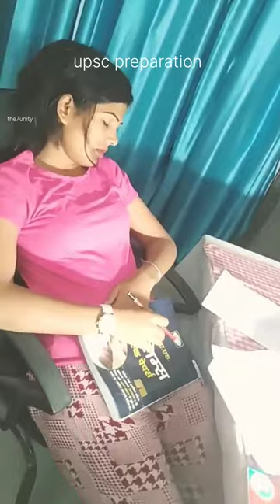ias upsc upscaspirants lbsnaa reels ips iasstatus exam motivation upscmotivation upsc2023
IAS PANKAJ,
IAS YASHNI NAGARAJAN,
IAS C JAYASHARADHA,
IAS ARANYAK SAIKIA,
IAS DIVYANSHU SINGAL,
IAS PRIYANK KISHORE,
IAS AVADH SINGHAL PATIL,
IAS YOGESH ASHOKRAO,
IAS DHEERAJ KUMAR SINGH,
IAS AASHIMA GOYAL,
IAS SAURAV PANDEY,
IAS NIKITA YADAV,
IAS PRIYANKA,
IAS NAVNEET MITTAL,
IAS ROMA SRIVASTAVA,
IAS YASHASWINI B,
IAS CHANDRIMA ATTRI,
IAS ABHISHEK KUMAR RIDDHIMA,
IAS SHRIVASTAVA SRUTANJAY NARAYANAN,
IAS MALLAVARAPU SURYATEJA,
IAS KATTA RAVI TEJA,
IAS SHASHWAT TRIPURARI,
IAS DIVYA SHAKTI,
IAS DARPAN AHLUWALIA,
IAS ANIL KUMAR RATHORE,
IAS SHRUTI SRIVASTAVA,
IAS SHIVENDU BHUSHAN JIVANI,
IAS KARTIK NAGJIBHAI,
IAS SHUBHANK MISHRA,
IAS MADHUMITA,
IAS MUSKAN JINDAL,
IAS SHUBHANGI SRIVASTAVA,
IAS NIDHIN K BIJU,
IAS ANUPAMA SINGH,
IAS NARWADE VISHAL TEJRAO,
IAS DEVI NANDANA,
IAS AISHWARYA SHEORAN,
IAS ANISHA TOMAR,
IAS SINGA REDDY,
IAS RUSHIKESH REDDY,
IAS HARDIK AGARWAL,
IAS SHIKHAR CHOUDHARY,
IAS Y MEGHA SWAROOP,
IAS ARCHANA,
IAS AMIT JAIN,
IAS BISHAKHA JAIN,
IAS SIDHARTHA GUPTA
IAS MV SATYA SAI KARTHIK
IAS ADITYA BANSAL
IAS AS MANOJ MADHAV
IAS MAYUR KHANDELWAL
IAS ANSHUMAN RAJ
IAS KUMAR SHIVASHISH
IAS CHAVAN RAHUL
IAS LAXMAN MANDA MAKARANDU
IAS ABHISHEK SHUKLA
IAS ABHINAV
IAS RENO KURIEN
IAS GAURAVJEET SINGH
IAS RAHUL BALHARA
IAS SHAILESH MENON G
IAS CHEBOLI KARTHIK
IAS RISHABH BHATIA
IAS ABHISHEK GULIA
IAS SINGH KESHAV NARENDR
IAS AYUSH JAKHAR
IAS ANKIT AWASTHI
IAS ANJALI BIRLA
IAS CHARU SHARMA
IAS ADITYA BHATT
IAS AYUSH GUPTA
IAS KHANDAGALE PANKAJ
IAS AJAY AGRAWAL
IAS RAJNEESH SHARMA
IAS SHUBHAM KUMAR
IAS JAGRATI AWASTHI
IAS ANKITA JAIN
IAS YASH JALUKA
IAS MAMTA YADAV
IAS MEERA K
IAS PRAVEEN KUMAR
IAS JIVANI KARTIK NAGJIBHAI
IFS APALA MISHRA
IAS SATYAM GANDHI
IAS DEVAYANI
IAS MITHUN PREMRAJ
IAS GAURAV BUDANIA
IAS KARISHMA NAIR
IAS RIA DABI
IAS ARTH JAIN
IAS SARTHAK AGRAWAL
IAS RADHIKA GUPTA
IAS SHASHWAT TRIPURARI
IAS P SRIJA
IAS VAISHALI JAIN
IAS NITESH KUMAR JAIN
IAS SADAF CHOUDHARY
IAS KRISHAN KUMAR SINGH
IAS VAIBHAV RAWAT
IAS SHRUTI SHARMA
IAS ANKITA AGARWAL
IAS GAMINI SINGLA
IAS AISHWARYA VERMA
IAS UTKARSH DWIVEDI
IAS YAKSH CHAUDHARY
IAS SAMYAK S JAIN
IAS ISHITA RATHI
IAS PREETAM KUMAR
IAS HARKEERAT SINGH RANDHAWA
IAS SHUBHANKAR PRATYUSH PATHAK
IAS YASHARTH SHEKHAR
IAS PRIYAMVADA ASHOK MHADDALKAR
IAS ABHINAV J JAIN
IAS CYASWANTHKUMAR REDDY
IAS ANSHU PRIYA
IAS MEHAK JAIN
IAS RAVI KUMAR SIHAG
IAS DIKSHA JOSHI
IAS ARPIT CHAUHAN
ias pcs factory
ias pcs pathshala
ips entry
only ias
ips divya tanwar
ritu mam upsc
divya tanwar Lbsnaa
ias pcs pathshala geography
Lbsnaa
Lbsnaa motivational video
pcs pathshala
physics wallah motivation status
ias motivation videos
upsc interview 2023
aditi sharma
ias pcs pathshala history
motivation shorts
interview
ias shruti deshmukh
ias pathshala
pcs pathshala
army
ips divya tanwar
indian polity by khan sir
rau's ias
ias motivational video
pcs pathshala
srushti deshmukh motivational video
Lbsnaa
Lbsnaa reels
upsc motivation
khan sir
ritu mam upsc
motivational vides
education, educationpower, facts, knowledge, study, teachings,
ssc, goal, school, polity, teach, teaching, support,
fact, like, inspiration, aspirants, upscmotivation, shorts upscale,
upscaleresale, upscexam, upscaspirants, upscpathshala, upscprelims, upscias, upscalehype, upsccoaching,
motivational video,
gk question,
drishti ias,
upsc,
ias interview,
ias,
avadhojhasir,
motivational,
upsc motivational video,
haridwar,
ias motivational video,
ojha sir,
upsc wallah,
tina dabi,
upsc syllabus,
ias status,
upsc song,
ias pcs factory,
ias officer,
upsc motivation,
only ias editorial,
taf ias academy,
indian constitution,
drishti ias interview,
vision ias,
deepak rawat ias,
ias motivational song,
study iq ias hindi,
upsc status,
ias motivation,
khan sir upsc classes,
rau's ias,
ias shruti deshmukh,
unacademy upsc,
upsc preparation,
upsc vlog,
articles of indian constitution,
divya tanwar upsc interview,
khan sir upsc,
upsc wallah hindi medium,
pw upsc wallah,